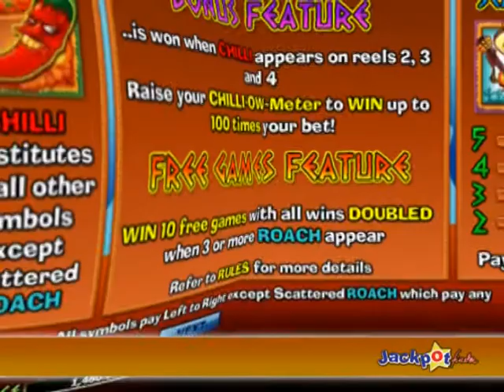La Cucaracha slot review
La Cucaracha slot is a 5 reel, 25 payline game from Vegas Technology. The combination of funny Mexican theme and unique features provides unforgettable gaming experience. Players can bet from $0.01 - $50 per spin.